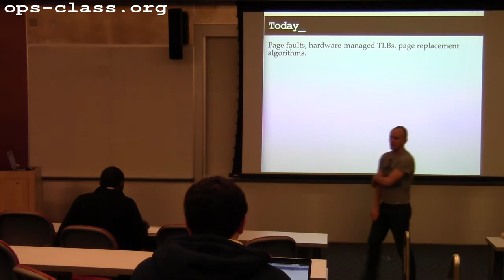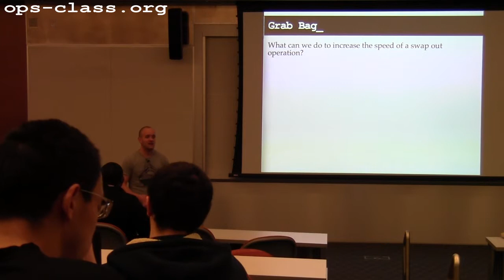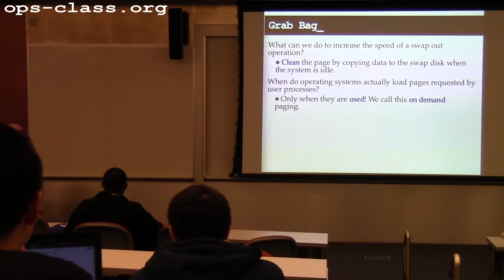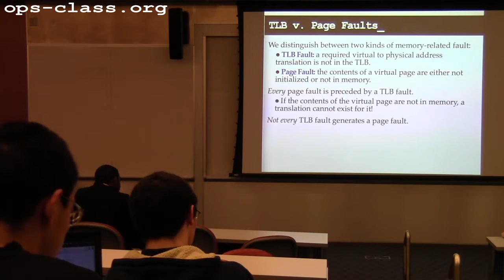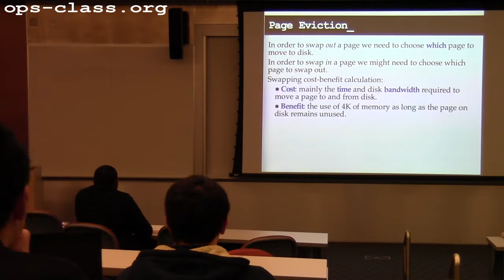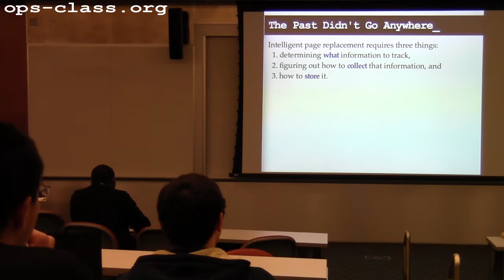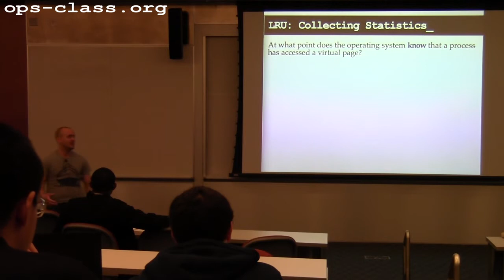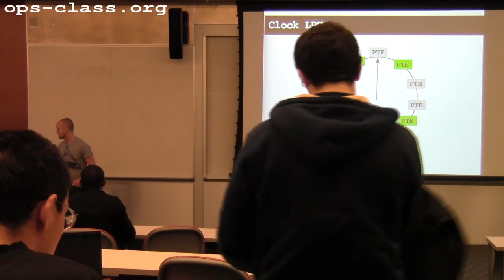27 Mar 2013: Page Replacement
Introduction to page replacement algorithms after a lengthy review of swapping and page data structures.